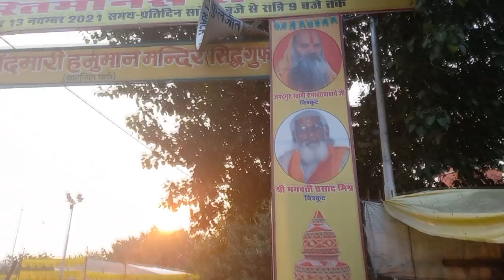मानस सम्मेलन तृतीय दिवस भूमिका-(कारगिल पार्क झांसी)